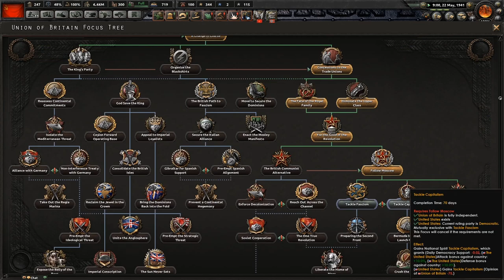HOI4 Vanilla Soviet Union (FT. MrMochalover) EP5 - Securing Iran's Oil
Welcome to a new multiplayer collaboration, this time with Mr Mochalover. In today's episode, the Germans enjoy some peace whilst the Soviets continue their warpath through the Middle East and their war against Japan.